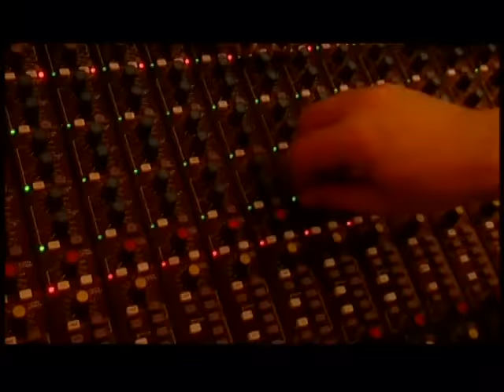Jean-Michel Anctil : Rumeurs (spectacle complet)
Merci beaucoup d'avoir regarder et surtout aller encourager nos humoristes québécois !